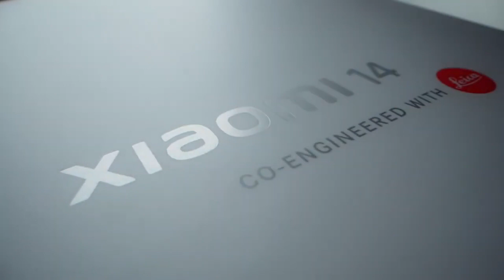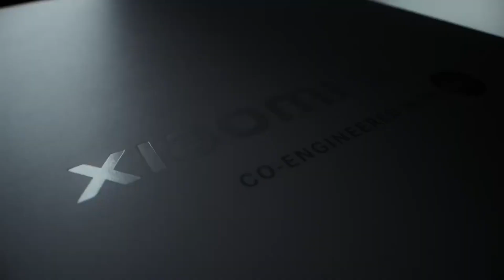Xiaomi 14 Ultra: Everything We Know So Far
The Xiaomi 14 Ultra is one of the most anticipated smartphones of 2024, and for good reason. It's rumored to have some of the most impressive specs and features on the market, including a 200MP main camera, a new Qualcomm Snapdragon 8 Gen 2 processor, and a massive 6000mAh battery.

In this video, we take a closer look at the Xiaomi 14 Ultra and everything we know about it so far. We'll go over all the rumored specs and features, and we'll give you our thoughts on what to expect from this upcoming flagship smartphone.